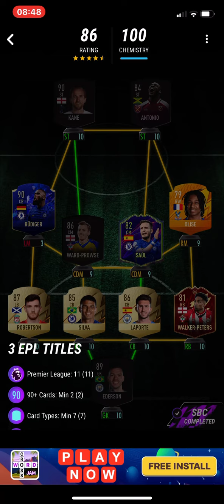CRISTIANO RONALDO FULL SBC MADFUT 22 97 OVR!